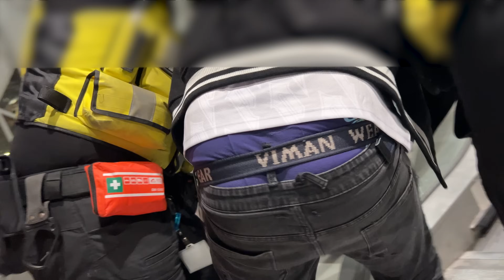Doszło do naruszenia nietykalności !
✅Linki KoziTV

✅ Szybki Internet 5G i połączenia oraz sms bez limitu! Abonament z umową na ile chcesz! Pierwsze 3 miesiące 50% taniej